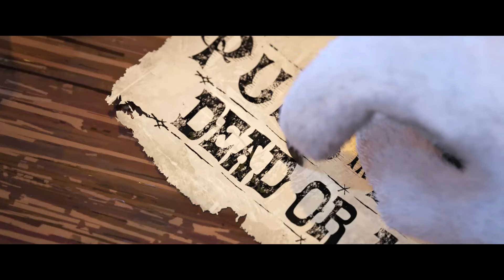Le Chat Potté 2 - Le Loup (VF).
Je ne possède pas ces images, elles sont la propriété de DreamWorks Animation.